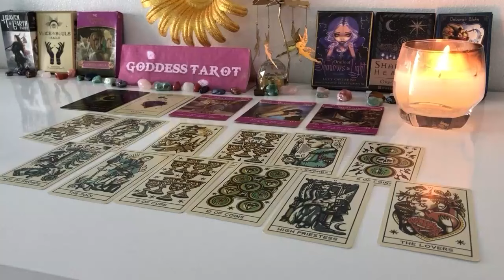LEO NOVEMBER 2024 F*CK! I WISH I WAS YOU!! THIS WILL BLOW YOUR MIND OFF! LEO TAROT LOVE READING